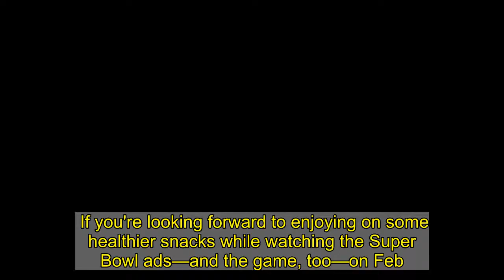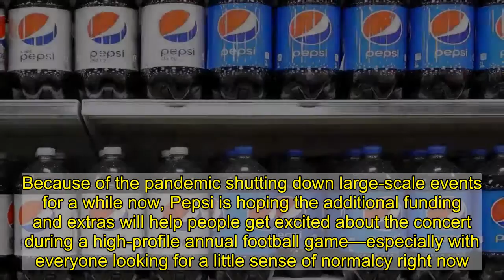Why Pepsi Isn’t Airing Their Iconic Super Bowl Ads This Year | Eat This Not That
If you're looking forward to enjoying on some healthier snacks while watching the Super Bowl ads—and the game, too—on Feb. 7, there's one company that will be missing from the lineup. Pepsi won't be airing any grand commercials this year.    Instead, the company has announced it will be focusing efforts and funding on the 12-minute halftime show, according to Variety. This year's musical star is The Weeknd, and Pepsi wants it to be the biggest show yet. (The soda company isn't the only one making changes recently—McDonald's Is Making These 8 Major Upgrades.)  "We are going to double down on our existing 12 minutes in the Pepsi Super Bowl Halftime Show in the middle of the Super Bowl, and we are going to build it out like we have never built it out before," Todd Kaplan, the vice president of marketing told the site.  QR codes on Pepsi cans will take fans to the PepsiHalftime.com site that will have extra information about the performance and behind the scenes footage. Because of the pandemic shutting down large-scale events for a while now, Pepsi is hoping the additional funding and extras will help people get excited about the concert during a high-profile annual football game—especially with everyone looking for a little sense of normalcy right now.  It's a detour from Pepsi's usual iconic ads that in the past have featured model Cindy Crawford in 1992, Darth Vader in 1997, Britney Spears in 2002, and even Elton John in 2012. And while we'll miss an ad, the Pepsi Halftime Show is sure to be popping and refreshing!  To get all the latest news about your favorite grocery store products delivered right to your email inbox every day, sign up for our newsletter!